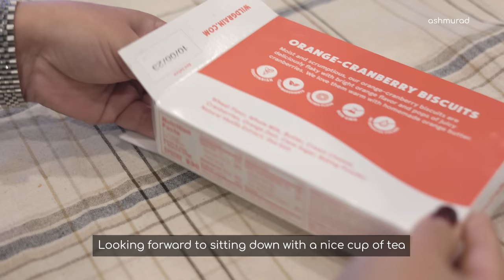What I Cooked ❤️What I Gifted ❤️What I Got ❤️Holiday 2022 | ASMR VLOG | SIYOTEAM